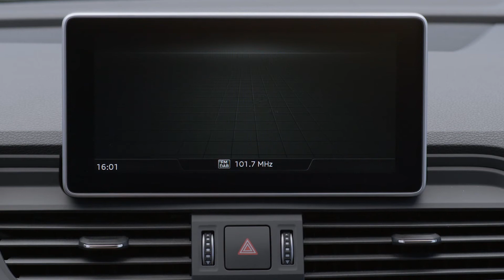Audi Q5 - Exterior Design in Red | AutoMotoTV